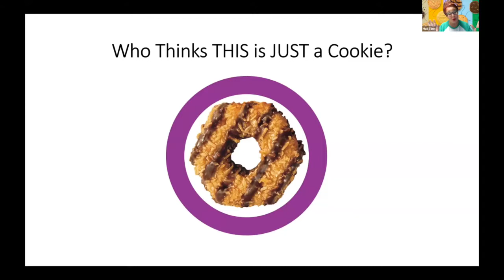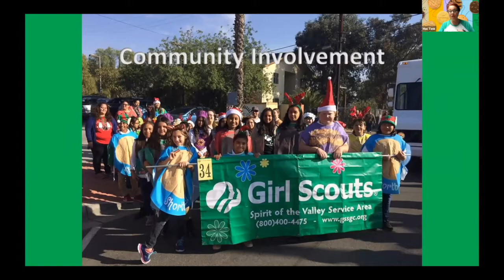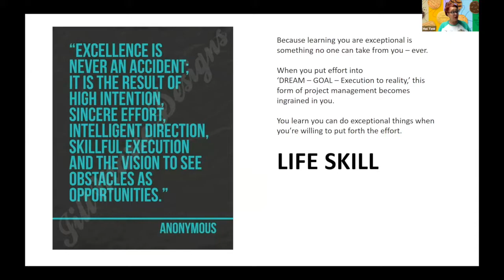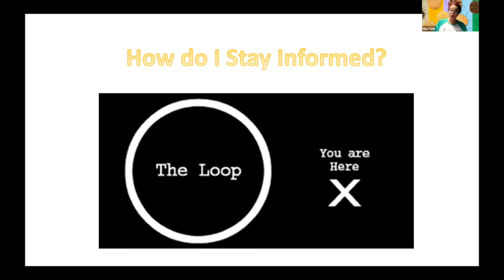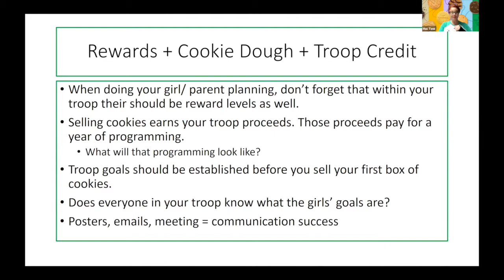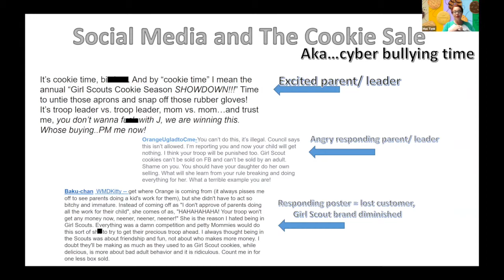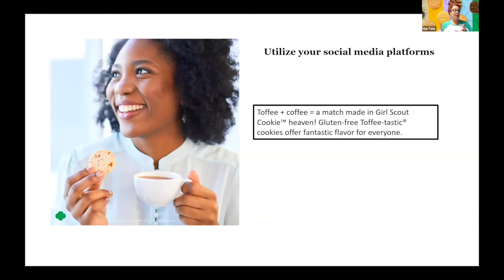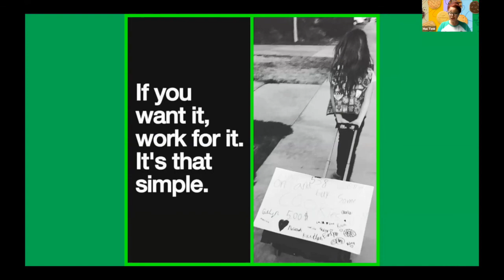Volunteer Summit 2021: Why Cookies?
E shares the power and the WHY of the cookie!